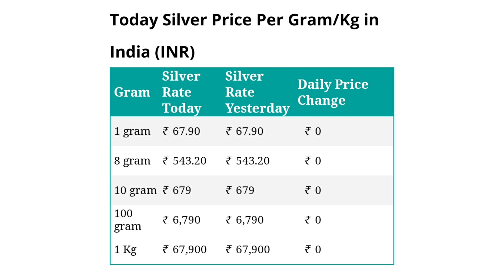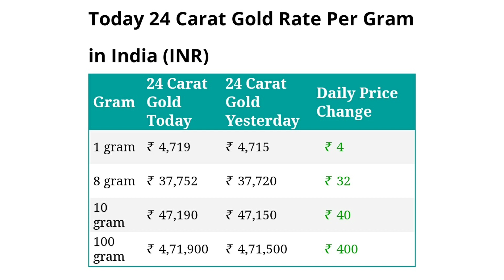Gold Rate Live | Silver Rate Live | July 2022 | Silver Price Gold Price Today |Sona Chandi Bhav Aaj